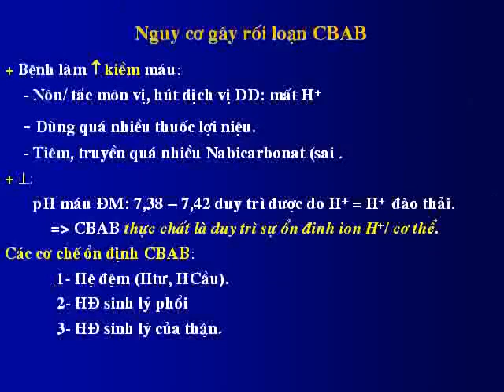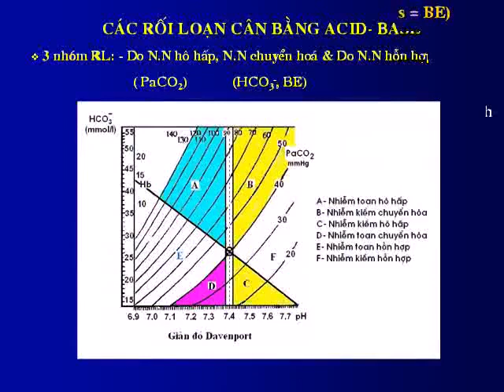Slide Hóa sinh: Cân bằng Axit Base